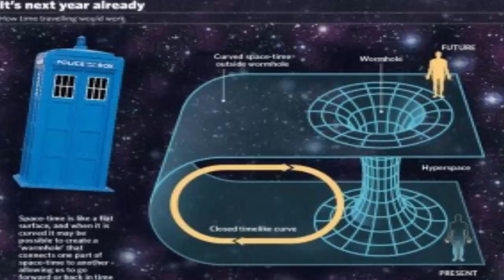Formas posibles de viajar en el tiempo por Stephen Hawking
En un artículo publicado esta semana por la revista Daily Mail, el famoso físico británico Stephen Hawking, ha definido las vías que, según las teorías actuales de la física, podrían servirnos para viajar en el tiempo: agujeros de gusano agrandados, órbitas alrededor de agujeros negros o viajes a la velocidad de la luz podrían servir, al menos teóricamente, para desplazarnos hacia el pasado o el futuro.